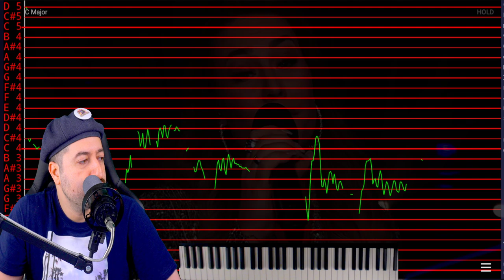Auto Tuned? - Inger Lise Hope | All By Myself (Eric Carmen) | LIVE | The Voice Norway 2024